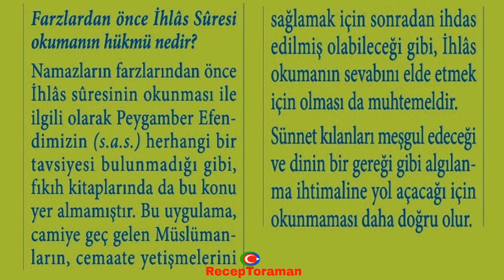Farzlardan Önce İhlas Suresi Okumanın Hükmü Nedir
Farzlardan önce İhlâs Sûresi okumanın hükmü nedir?

Namazların farzlarından önce İhlâs sûresinin okunması ile ilgili olarak Peygamber Efendimizin (s.a.s.) herhangi bir tavsiyesi bulunmadığı gibi, fıkıh kitaplarında da bu konu yer almamıştır. Bu uygulama, camiye geç gelen Müslümanların, cemaate yetişmelerini sağlamak için sonradan ihdas edilmiş olabileceği gibi, İhlâs okumanın sevabını elde etmek için olması da muhtemeldir. Sünnet kılanları meşgul edeceği ve dinin bir gereği gibi algılanma ihtimaline yol açacağı için okunmaması daha doğru olur.

* 7’den 70’e herkesin rahatça öğrenebilmesi, rahatça ezberleyebilmesi için 32 farz nelerdir. Eğlenceli ve orijinal 32 farz şarkıları, şiirleri ve ezgileri ile ilgili çalışmalarımıza ulaşmak için